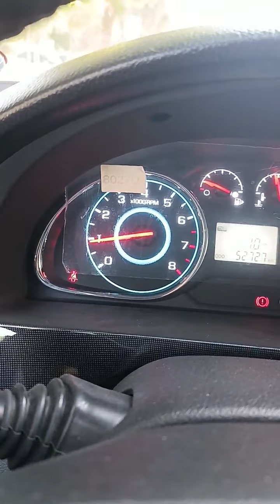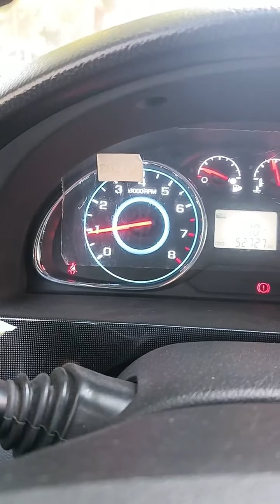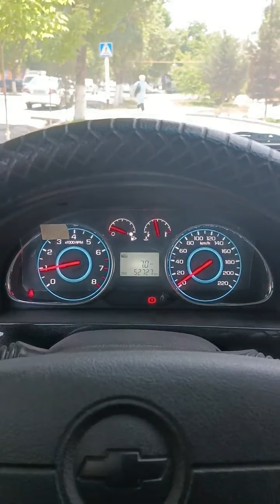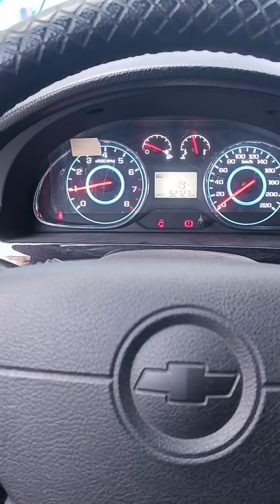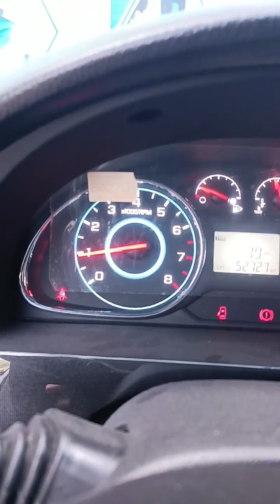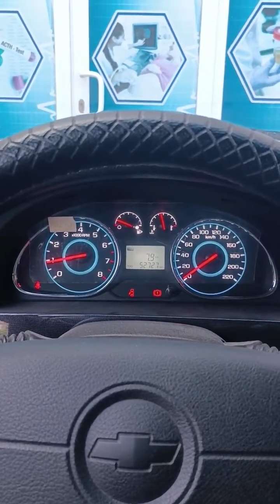Gentra GBO завод газ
💥Центр обучение диагностов 👨‍🎓

CTpro 7 редакторида ишлаш📊